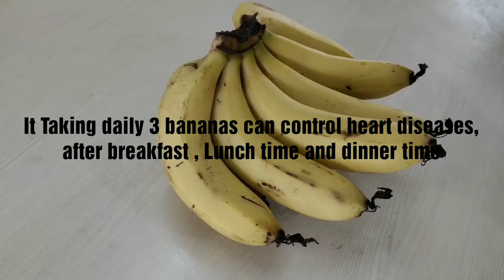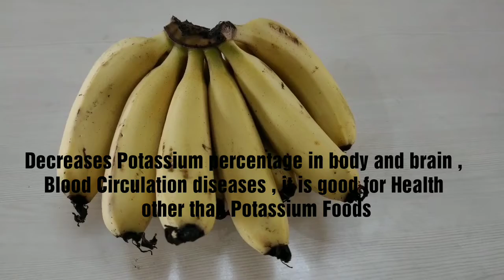అరటి పండు తినటం వలన కలిగే ఆరోగ్య ప్రయోజనాలు